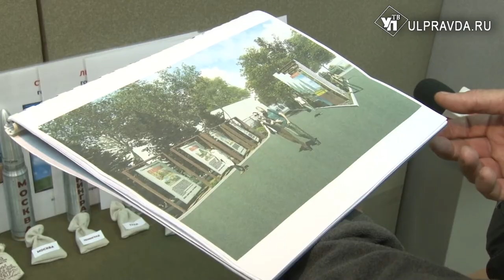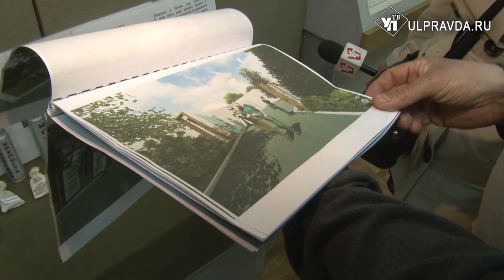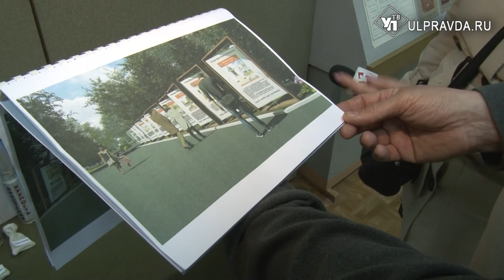В Ульяновске пройдёт «Парад трудовой доблести» и появится «Аллея городов-героев»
Сразу несколько проектов патриотической направленности разработали в «Кузнице патриотов» на базе Ульяновского профессионально-политехнического колледжа.